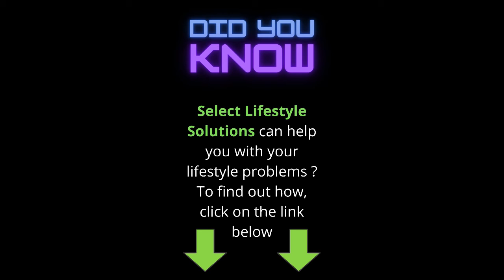On this day September 13 - On this day in history September 13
We all have some sort of lifestyle problems. It could be to do with relationships or perhaps health and wellness, maybe it's to do with increasing your income etc or perhaps it's as mundane as 'my dog won't behave itself, how do I fix this? "

Whatever your lifestyle problem, Select Lifestyle Solutions will have an effective solution for you.